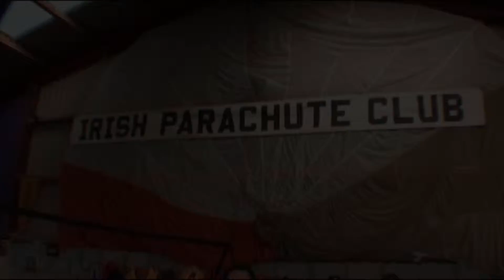Art of Flight Teaser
Teaser to my first accelerate freefall tandem jump video